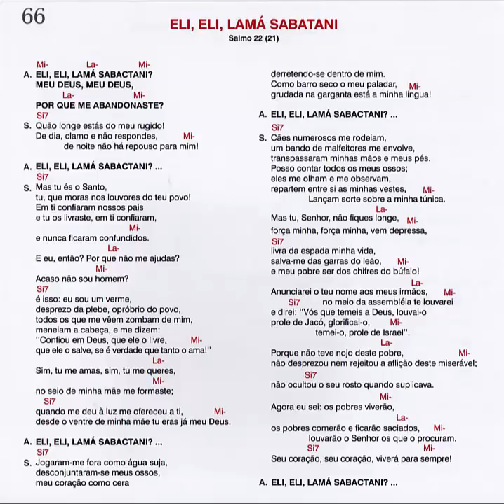Eli, Eli, Lamá Sabatami - Salmo 22 (21)